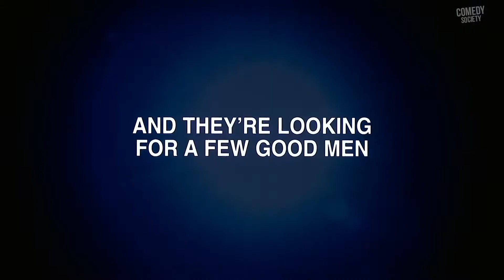MEN IN BLACK - Official Trailer | Comedy Society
After a police chase with an otherworldly being, a New York City cop is recruited as an agent in a top-secret organization established to monitor and police alien activity on Earth: the Men in Black. Agent Kay and new recruit Agent Jay find themselves in the middle of a deadly plot by an intergalactic terrorist who has arrived on Earth to assassinate two ambassadors from opposing galaxies.